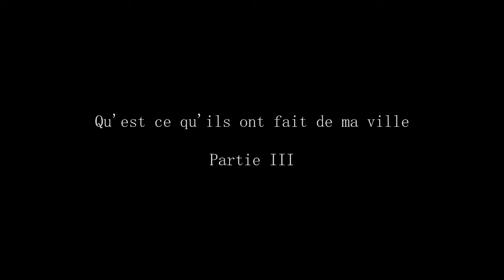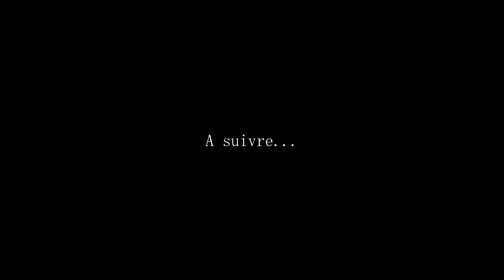Donnons la parole aux carolos - Luc Lecocq - Urban Carolo Rallye 2018 - Fuck Cancer Team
Qu'est-ce qu'ils ont fait de ma ville ?
Évolution Magnétique

Partie 3 Donnons la parole aux carolos

Luc Lecocq

Urban Carolo Rallye 2018
 Fuck Cancer Team

Ma ville m'appartient !!!

Réalisation: Louis Strike
Producteur: Marc Bazin
Montage: Strike Vidéo Concept
Prise son/image: Louis Strike